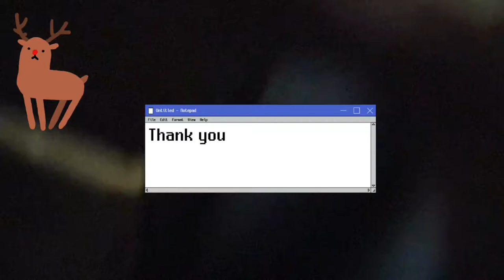계단오르기3주챌린지 21일차 완료Stair Climbing 3-Week Challenge Day 21 Success Tips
계단오르기3주챌린지 21일차성공팁
Stair Climbing 3-Week Challenge Day 21 Success Tips
참고 하세요♡
계단운동 21일차 변화😄

몸무게는3kg정도 감량 식단조절ㅡ저탄고지식
계단오르기때문에

빠졌다고 볼수없으나
기초대사량이 높아짐
계단과 경사길 오를때   운동전과비교하여
수월한 느낌입니다
지속적으로. 한다면 체력강화에 큰도움이
될것 같습니다.